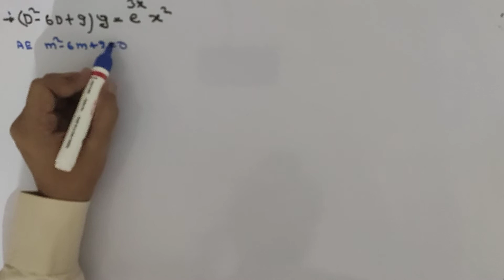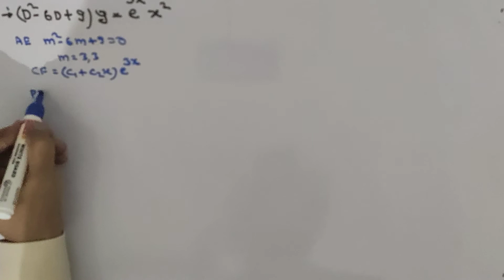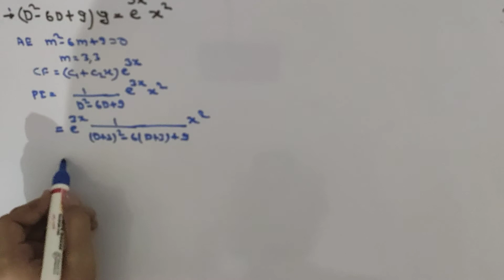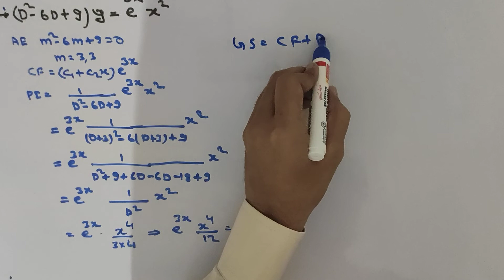Non homogeneous differential equations type-9! Lecture-20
Basic concepts of linear differential equations. This video is about differential equations for engineering mathematics. This video is helpful for solving all types of linear differential equations. This video is also important for those who are preparing for the gate and engineering services examinations, state-level exam, PSU. This video is also important for electrical, electronics, civil, and mechanical engineering. Also important for the engineering college exam. If we clarify this topic then easy to understand the concept of exact differential equations and its all conditions. In this video, I explained easy and step by step concepts..